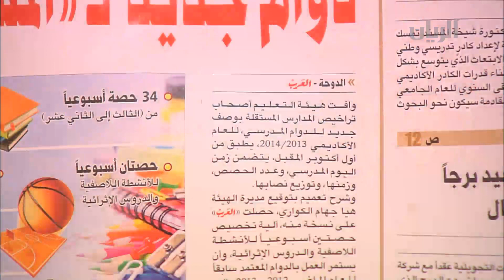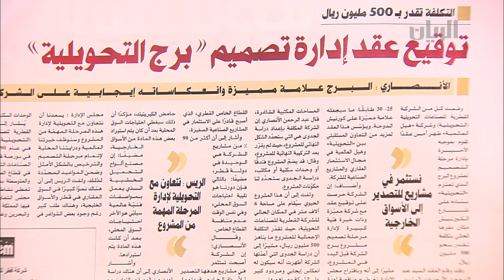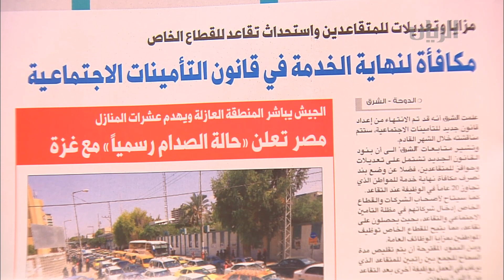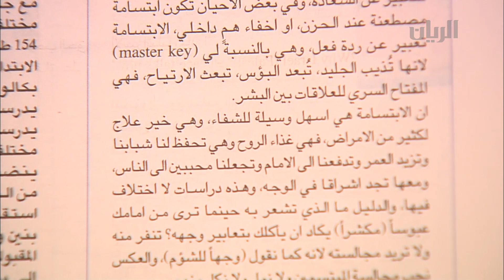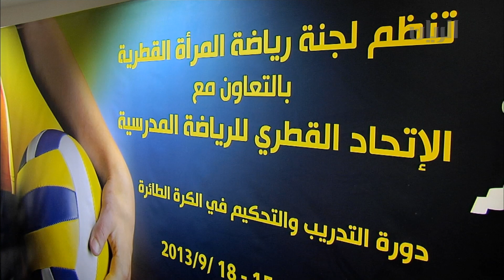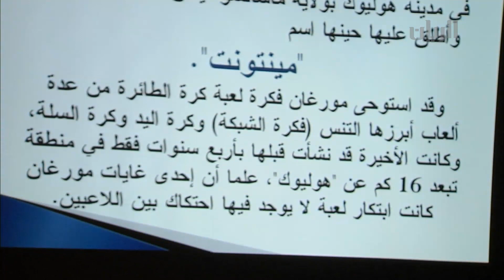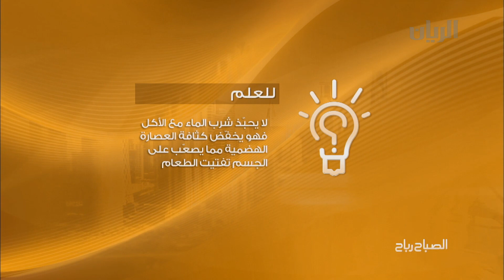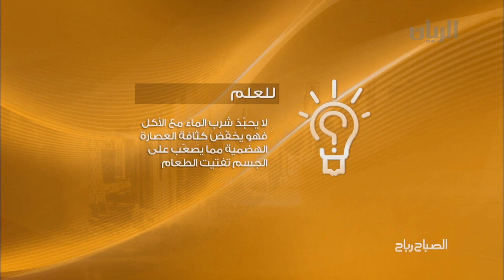برنامج الصباح رباح 16-09-2013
في هذه الحلقة تتابعون المواضيع التالية: علاقة السنع بالدين الإسلامي والسنة النبوية، مرض الوردية الجلدي، وفقرات أخرى متنوعة.